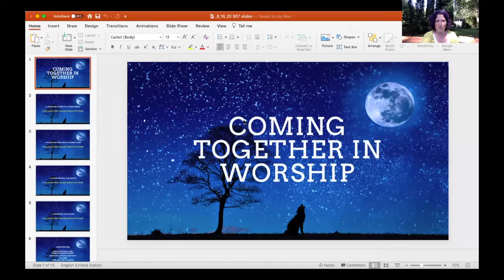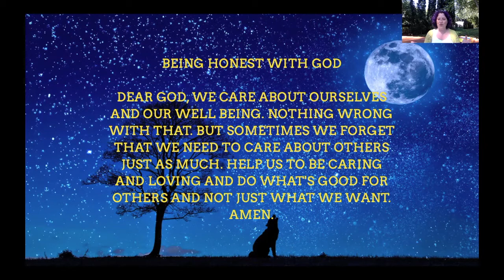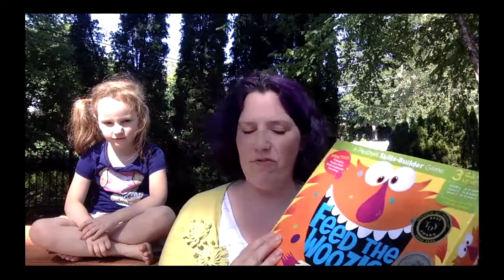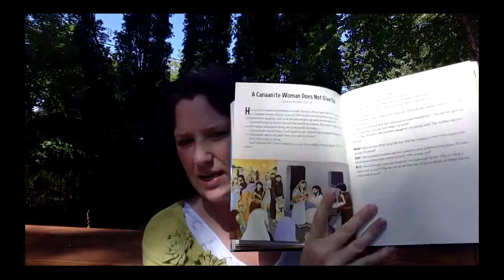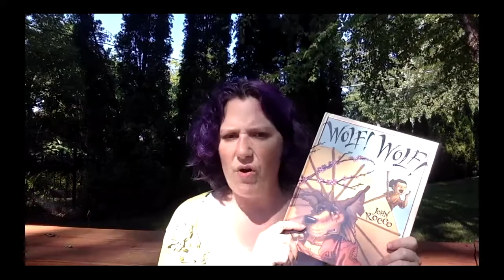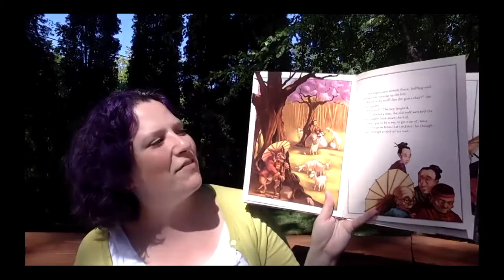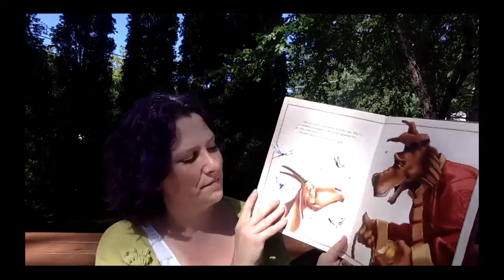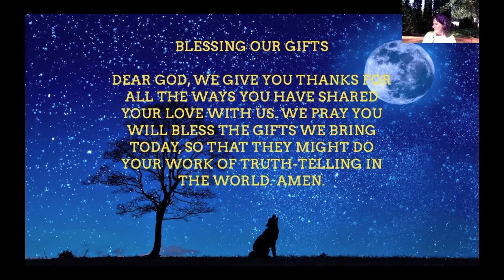Union Church of Hinsdale | 9:07 Worship | August 16, 2020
WORSHIP ORDER

PRELUDE - Gina Graffagna

WELCOME & COMING TOGETHER IN WORSHIP - Bromleigh McCleneghan

OPENING SONG “OPEN OUR EYES TO SEE” Gina Graffagna

BEING HONEST WITH GOD & SHARING THE GOOD NEWS - Bromleigh McCleneghan

ALLELUIA - Gina Graffagna

FEED THE WOOZLE?!

SCRIPTURE STORY - MATTHEW 15:10-20, 21-28 & REFLECTING TOGETHER - Bromleigh McCleneghan

SHARING OUR GIFTS - Bromleigh McCleneghan

BLESSING OUR GIFTS - Bromleigh McCleneghan

CLOSING SONG “THIS LITTLE LIGHT OF MINE” - Gina Graffagna

BENEDICTION - Bromleigh McCleneghan

POSTLUDE - Gina Graffagna

Union Church of Hinsdale, UCC
Hinsdale, Illinois